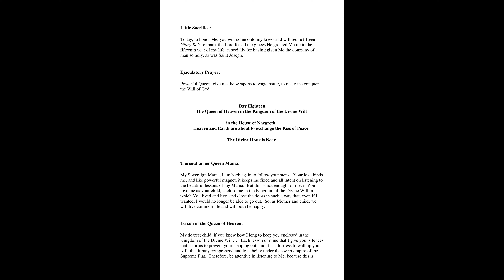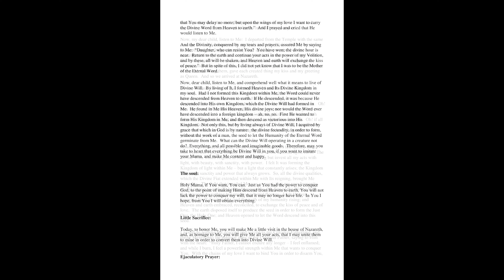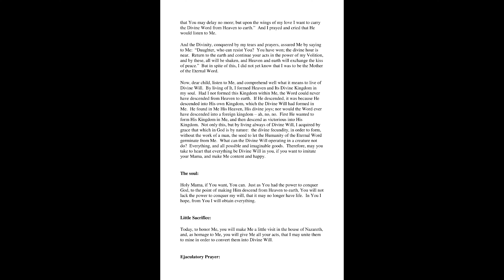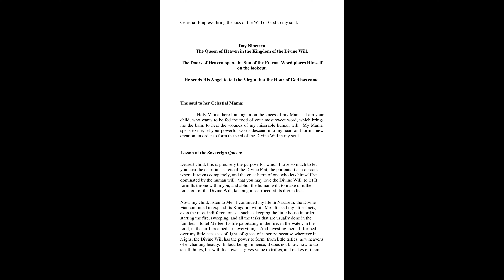18th Day - The Virgin Mary In The Kingdom of The Divine Will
Lessons of the Blessed Mother to the Servant of God, Luisa Piccarreta, on how she Lived solely from the Divine Will of God, and teaching us how we can, too!